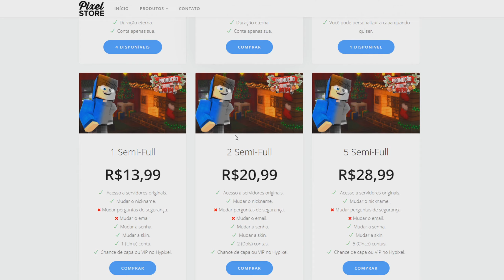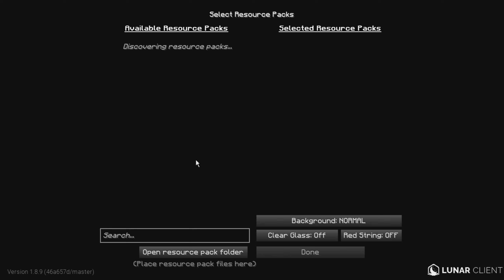COMO AUMENTA FPS NO MINECRAFT 2021! (MINHAS CONFIGURAÇÃO!) *+2723 FPS*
►IP: Hypixel.net (O brabo)